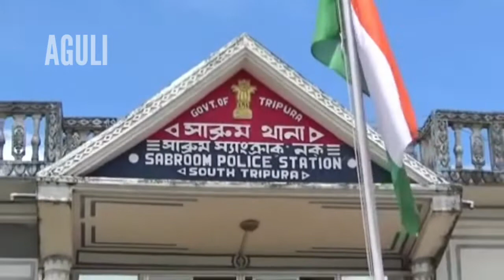Sikok ni jwngjalo kwlaijak luku rok - Sabroom - Tripura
Sikok ni jwngjalo kwlaijak luku rok - Sabroom